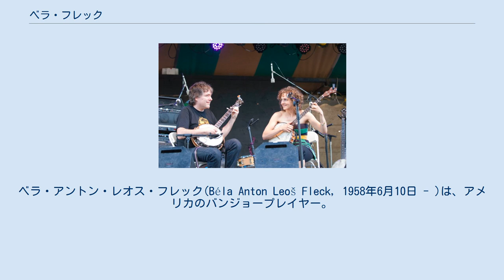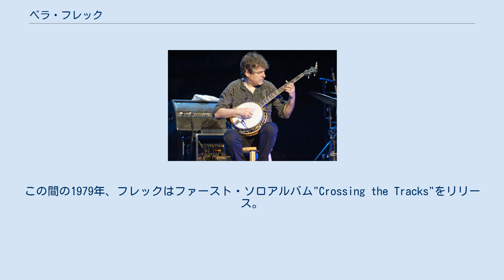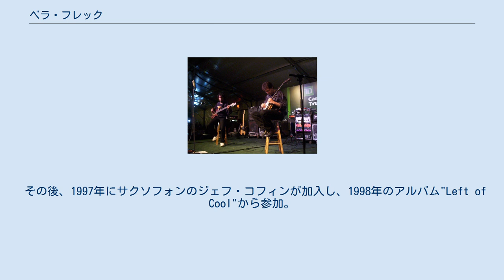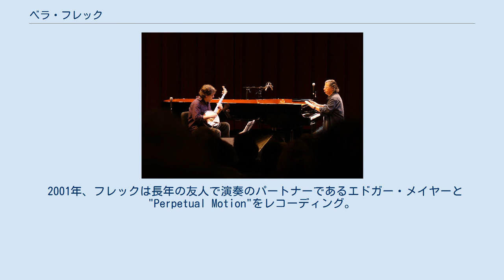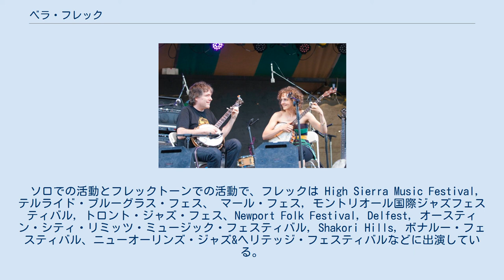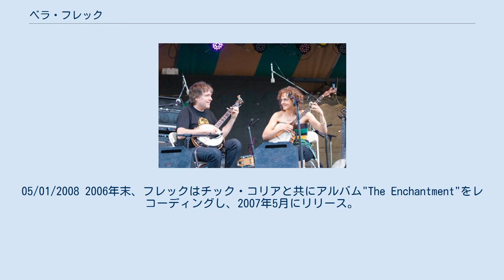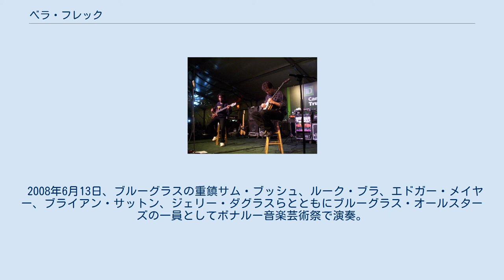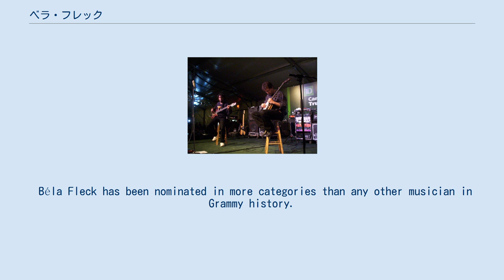ベラ・フレック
ベラ・アントン・レオス・フレック(Béla Anton Leoš Fleck, 1958年6月10日 - )は、アメリカのバンジョープレイヤー。
世界で最も革新的で技巧的なバンジョープレイヤーの一人として知られ、 ニューグラス・リバイバルやベラ・フレック＆フレックトーンズといったバンドでの活動でも広く知られている。
 ベラ・フレックはニューヨークに生まれ、ハンガリーの作曲家バルトーク・ベーラ、オーストリアの作曲家アントン・ヴェーベルン、チェコの作曲家レオシュ・ヤナーチェクの三人の名から名づけられる。
 フレックは元教師の母親の手によって育てられ彼が40代になるまで父親と出会うことは許されなかった。
フレックはテレビ番組"じゃじゃ馬億万長者"のテーマソングになっていた、アール・スクラッグスの演奏を聴き、バンジョーに興味を持つ。
1973年、彼が15歳の時に祖父から、彼にとって初めてのバンジョーを贈られる。
 その後、フレックはニューヨークの音楽芸術高校に入学し、ホルンを学ぶ。
また、彼は、トニー・トリシカの下でバンジョーを習う学生でもあった。
 高校卒業後すぐに、フレックはタスティー・リックスのバンドメンバーであるジャック・トットル、パット・エンライト、マーク・シャッツとの演奏のためにボストンに行った。
この間の1979年、フレックはファースト・ソロアルバム"Crossing the Tracks"をリリース。
このアルバムは彼のプログレッシブ・ブルーグラス作曲への最初の冒険であった。
 フレックはベーシストのマーク・シャッツと共にボストンのストリートで演奏を行った。
フレックとシャッツは1981年、ギタリストでボーカルのグレン・ローソン、マンドリン弾きのジミー・グッドローと共に、"スペクトラム"を結成。
同年、サム・ブッシュがフレックをニューグラス・リバイバルへと勧誘。
フレックは、そこから9年の間、ニューグラス・リバイバルで演奏をすることとなる。
1987年には、新しいソロアルバム"Drve"をリリース。
このアルバムは1988年にグラミー賞の新しい部門であった、ベスト・ブルーグラス・アルバムを受賞する。
 1980年代、フレックとブッシュは、しばしばドック・ワトソンやメール・ワトソンと共に、様々なブルーグラス・フェスで演奏を行った。
最も有名なものは、テルライド・ブルーグラス・フェスである。
 フレック(右)と ビクター・ウッテン 1988年、ベラ・フレックとビクター・ウッテンは、キーボード兼ハーモニカ奏者のハワード・レヴィと、ウッテンの兄弟でパーカッションのロイ・フューチャーマン・ウッテンとともに、ベラ・フレック＆フレックトーンズを結成。
彼らは何枚ものアルバムをレコーディングしたが、中でもセカンドアルバムの"Flight of the Cosmic Hippo"はビルボードのコンテンポラリー・ジャズアルバムチャートで1位を達成する。
これにより、ジャズやロック、フュージョンでのファンを増やした。
 レヴィは1992年にバンドを去り、しばらくはトリオで活動。
 その後、1997年にサクソフォンのジェフ・コフィンが加入し、1998年のアルバム"Left of Cool"から参加。
 2008年、コフィンがバンドを去り、代わりのサクソフォンとして、デイブ・マシュー・バンドからリ・ロイ・ムーア（2008年8月19日死去）が加入。
 2009年にはハワード・レヴィが再び加入。
 2011年には、ベラフレックとオリジナルメンバーで『Rocket Science』をレコーディングし、ツアーも行う。
 フレックトーンズとともに、フレックは数度、グラミー賞を受賞している。
 フレックはアスリープ・アット・ザ・ホイール、アリソン・ブラウン、エドガー・メイヤーと共にグラミー賞を受賞している。
またフレックは、他のミュージシャンとの共演で、カントリー、ポップ、ジャズ、ブルーグラス、クラシック、フォーク、スポークン・ワード、作曲、編曲でも受賞している。
 2001年、フレックは長年の友人で演奏のパートナーであるエドガー・メイヤーと"Perpetual Motion"をレコーディング。
このアルバムは、フレックのバンジョーと、ジョン・ウィリアムズ、エヴェリン・グレニー、ジョシュア・ベル、ゲイリー・ホフマ...